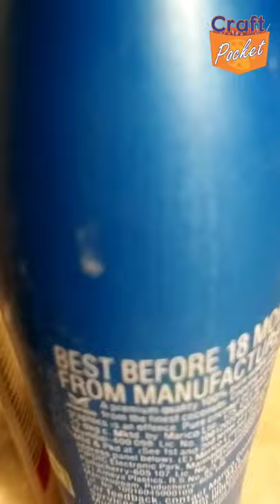best out of waste, waste plastic bottle craft idea, craft pocket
@Craftpocket wase plastic bottle craft, make penguin craft using waste plastic bottle

classes available at Rajnagar part 2 near Dwarka sector 7
massage on my whatsapp